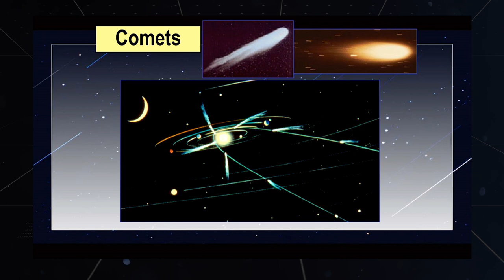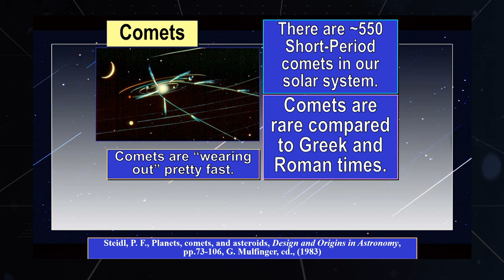Short-Period Comets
Why do we still have short-period comets? When comets - big dirty iceballs - get close to the Sun, they melt loosing 3%-5% of their mass each time. All short-period comets would be gone in about 10,000 years.